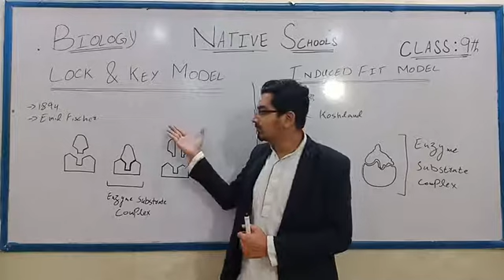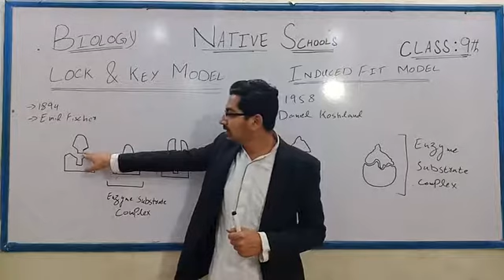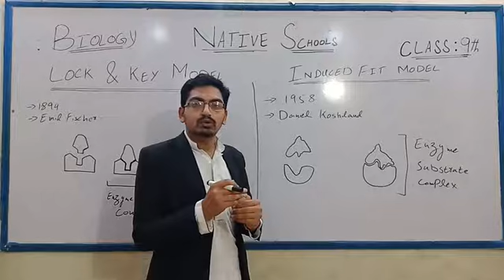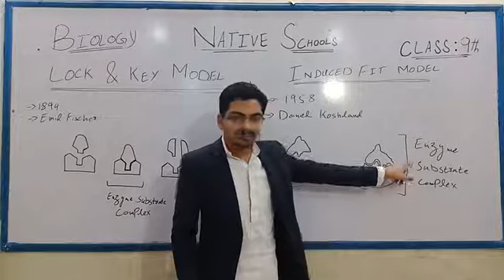Class 9th | Subject Biology | Ch# 6 - Part 04 | Native Schools